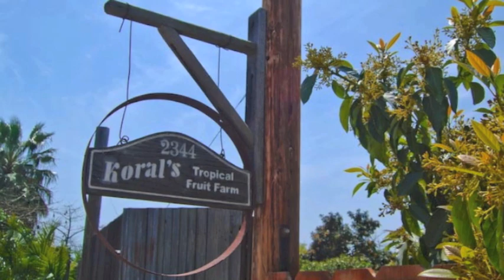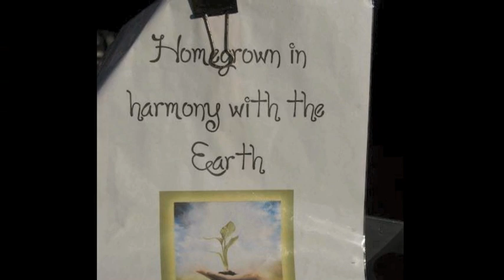Barry Koral, Live Food-Live Art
Barry Koral of Koral's Tropical Fruit Farm  of the Hillcrest Farmers Market in San Diego, shares his raw food and creative artist lifestyle during events at his farm.  Raw, Vegan, Creative.  More info at thevegetarianguy.com